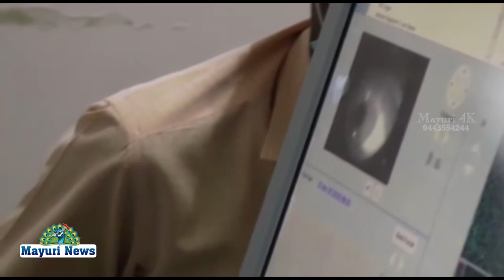அகர்வால் கண் மருத்துவமனை நீண்ட கால ஊரடங்கிற்கு பின்பு மீண்டும் செயல்பட தொடங்கியது